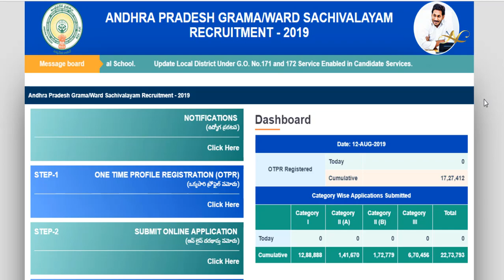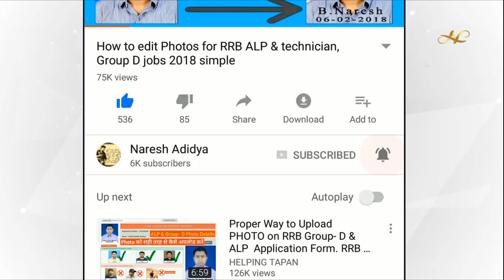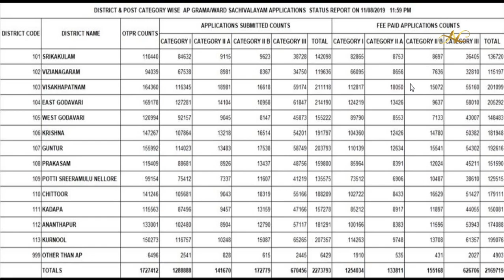Latest news Ap Grama ward Sachivalayam How many Total Post Category District wise Application filled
Latest update Ap Grama ward Sachivalayam hall tickets download How many Total  Category District wise Application filled 2019 grama

కింద ఇచ్చిన లింక్ పై క్లిక్ చేయండి
 Click to Continue అనే ఆప్షన్ కనబడుతుంది అది క్లిక్ చేస్తే 11సెకన్స్
టైమర్ కనబడుతుంది  దాని తర్వాత  GET LINK కనబడుతుంది దాని పైన క్లిక్ చేస్తే ఓపెన్ అవుతుంది... Thankyou